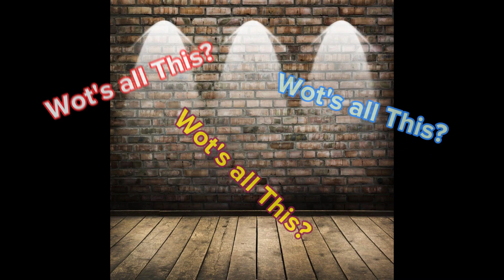Visiting Wadi Al-Salam in Iraq: A Look Inside the Largest Graveyard on Earth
Forget everything you think you know about cemeteries!  We're journeying to Wadi Al-Salam, a mind-blowing 6-square-kilometer graveyard in Iraq – the BIGGEST on Earth!  This labyrinth of millions of graves holds mysteries, historical significance, and even a few chills.  Is it a holy site or an eerie expanse?  We'll explore the unique customs, uncover the stories beneath the simple brick headstones, and discuss the future of this ever-growing "City of the Dead."  Buckle up for a fascinating (and maybe a little spooky) adventure in Wadi Al-Salam!

This MASSIVE 6km² necropolis in Najaf, Iraq, holds the remains of MILLIONS over 1400 YEARS.  Explore the labyrinthine layout, uncover its significance for SHIA MUSLIMS, and delve into the CHALLENGES of this ever-expanding CITY OF THE DEAD.  Is it a haunting reminder of mortality or a sacred pilgrimage site?  Join us for a DOCUMENTARY-STYLE exploration of WADI AL-SALAM!